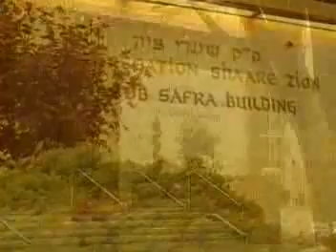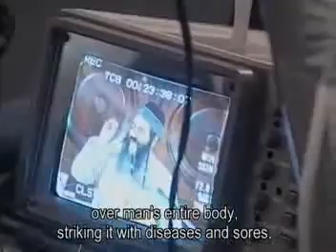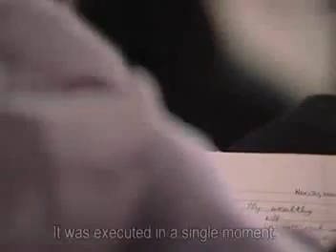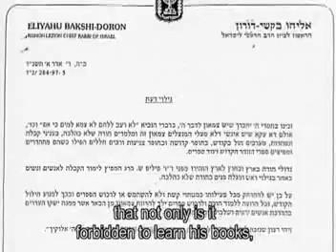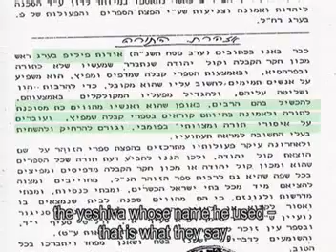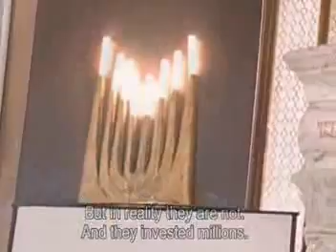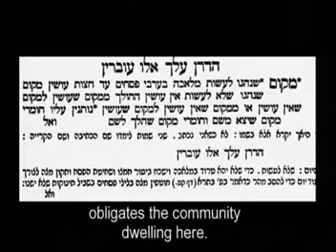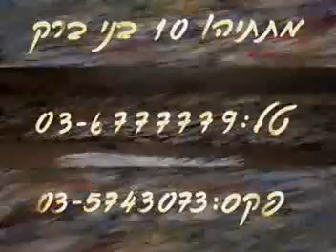Rabbi Amnon Yitzhak - Gates of Zion in USA (English subtitles)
הרב אמנון יצחק - שערי ציון [תרגום לאנגלית]